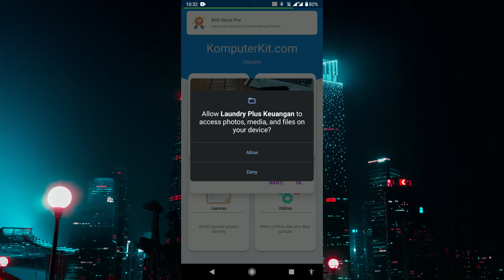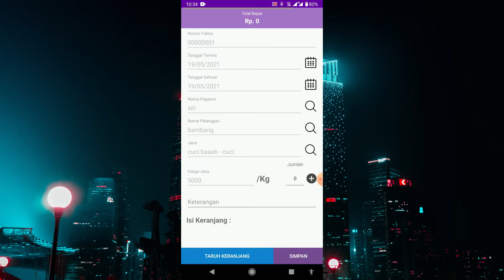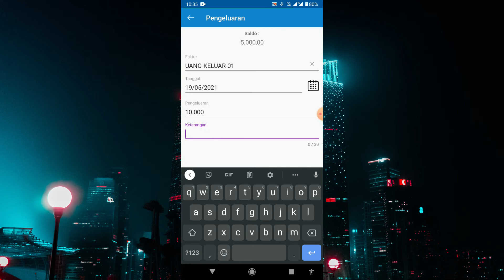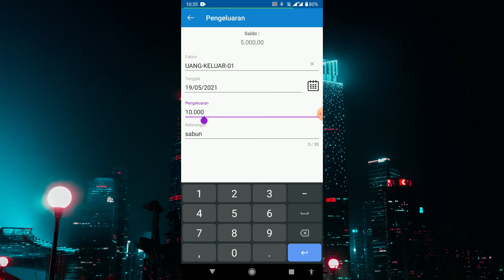Review Laundry Plus Keuangan Khusus Android